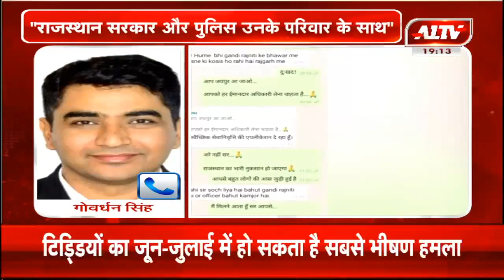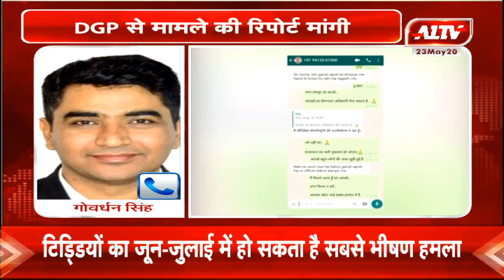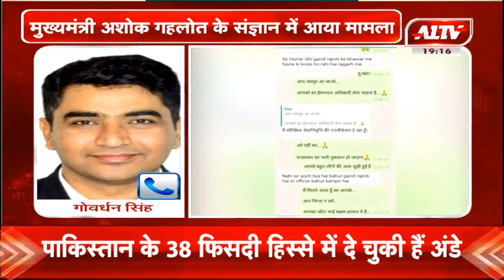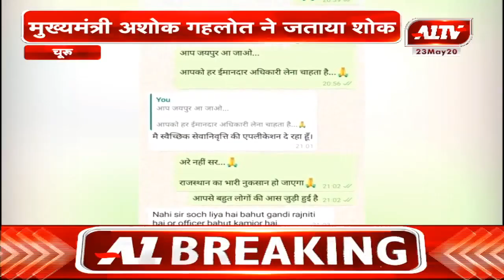चूरू : मुख्यमंत्री अशोक गहलोत के संज्ञान में आया मामला,DGP से मामले की रिपोर्ट मांगी